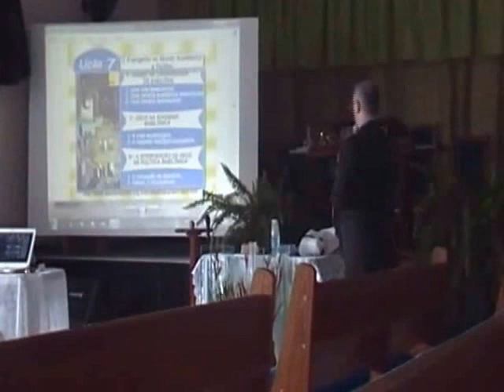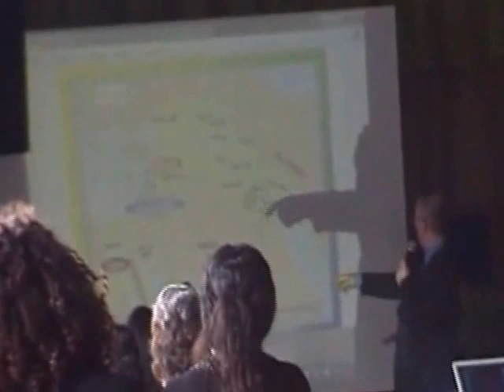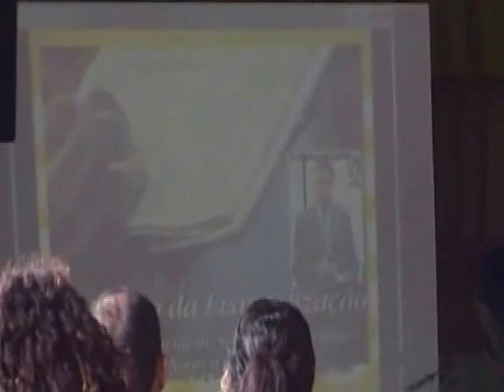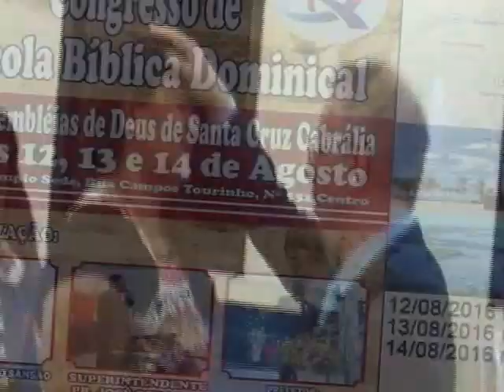Santa Cruz Cabrália- BA- Ev Henrique, EBD NA TV, EBD, 120 Curas, 8 almas, 2 batismos, 10 Libertações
Santa Cruz Cabrália- BA- Ev Henrique, EBD NA TV, EBD, 120  Curas 8 almas, 2 Batismos no ESPÍRITO SANTO, 10 Libertações, 13 e 14-08-16 - sábado domingo, 1 congresso de EBD. Pr Antônio Sansão e Pb Geraldo.